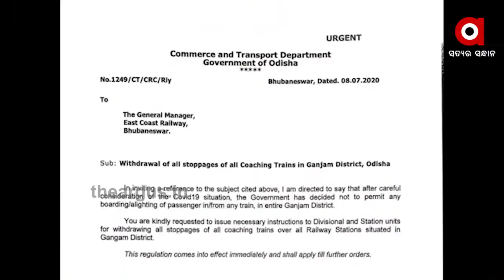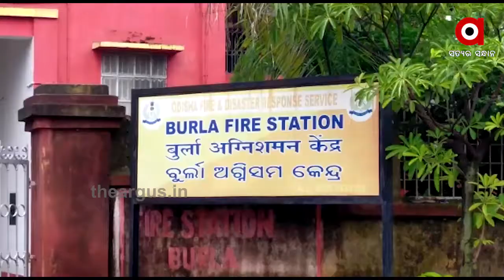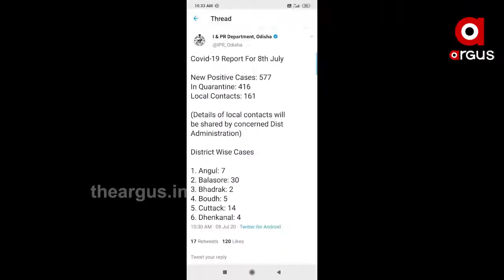ଭୟଙ୍କର ହେଉଛି କରୋନା ....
ଭୟଙ୍କର ହେଉଛି କରୋନା । ଦିନକୁ ଦିନ ବଢିବାରେ ଲାଗିଛି ଆକ୍ରାନ୍ତଙ୍କ ସଂଖ୍ୟା । ସଂକ୍ରମଣ ପାଇଁ ନିଆଯାଉଛି ସତର୍କତା .